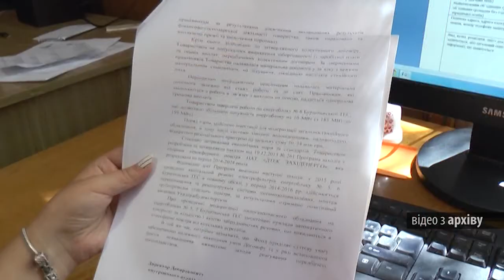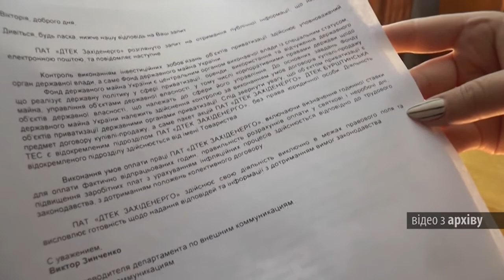Бурштинська ТЕС: виконання інвестиційних зобов’язань таки перевірятимуть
Відбулось перше засідання тимчасової контрольної комісії обласної ради з питань перевірки умов приватизації Бурштинської ТЕС та виконання інвестиційних зобов’язань  ДТЕК «Західенерго"